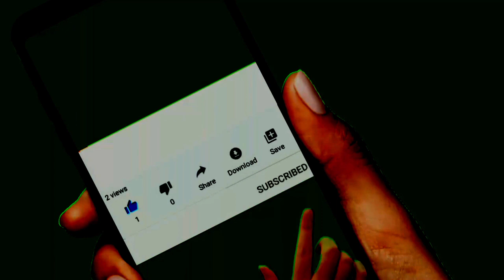Easy make yummy donut /ஈஸியான சாப்ட்டான டோனட்